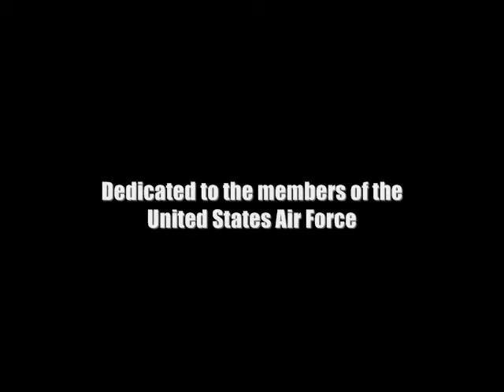United States Air Force Music Video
Mashup of some great USAF footage with Dry Cell's Body Crumbles. Features footage from Thunderbirds airshows, F-16, F-22, B-2, F-117 and F-15 fighters. Footage was provided by the United States Air Force. Dedicated to all the servicemen and women on the ground and in the air serving in the Air Force.